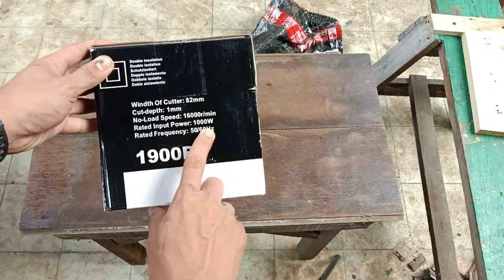Makita Electric Planer Unboxing and Testing